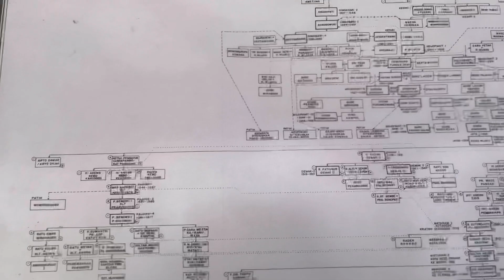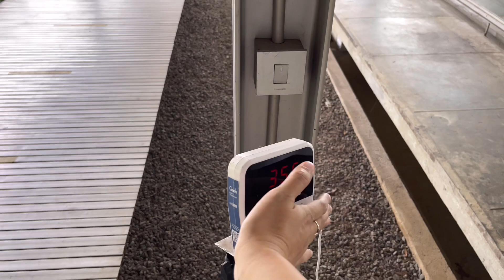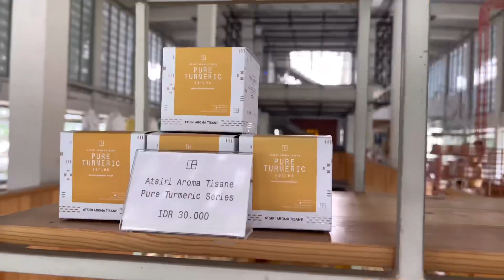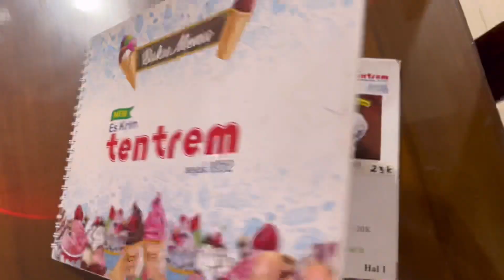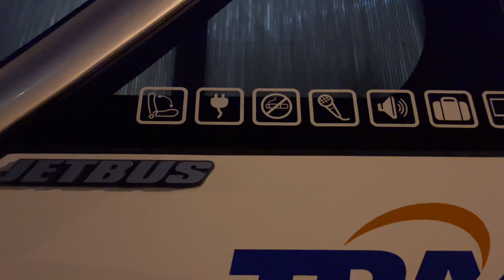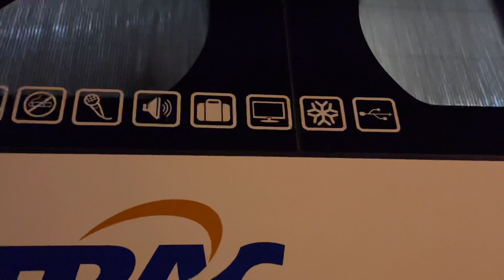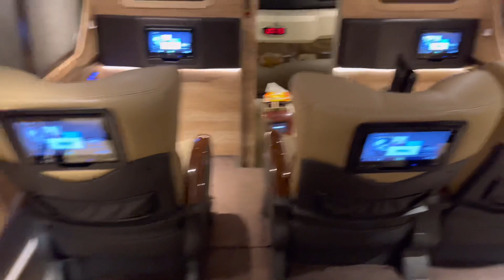Ziarah ke makam ayahanda Menur Soekarno di Astana Girilayu | Puro Mangkunegaran Solo | Liburan Solo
Astana Girilayu terkenal karena tempat pemakaman Raja-Raja Mangkunegaran, lokasi di Matesih, karanganyar. Lokasinya berdekatan dengan Astana Giribangun tempat makam Presiden Soeharto.

Rumah Atsiri Indonesia :
Jl. Watusambang, Plumbon kec. Tawangmangu

Linggih Coffee Bar Solo:
Jl.Satrio Wibowo no 32, Solo

Pasar Triwindu:
Pusat Barang Antik, Jl. Pangeran Diponegoro

Es krim Tentrem:
Jl. Slamet Riyadi st, no. 132, Keprabon Banjarsari

Bus TRAC:
Charter bus, info lengkap : trac.astra.co.id

Youtube Channel & Instagram Menur:
Menur Soekarno